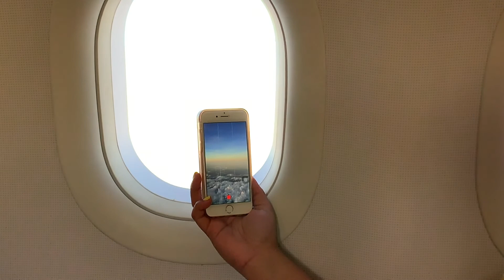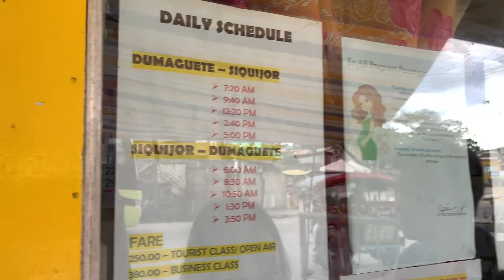TRAVELING WITH FRIENDS TO DUMAGUETE, PHILIPPINES | Marc Amoranto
Ibang level ng katangahan ang dinala sa Dumaguete. Panoorin niyo na lang nawa'y di kayo mahawa.